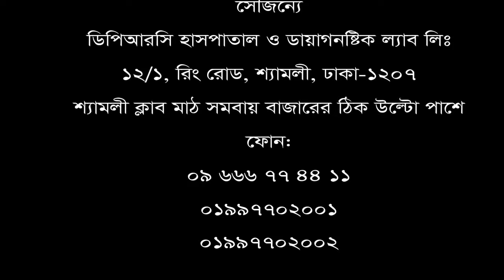আপনিও পেতে পারেন চিরতরে ব্যথা থেকে মুক্তি। ভিডিওটি দেখুন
সচেতন থাকুন, সুস্থ থাকুন।